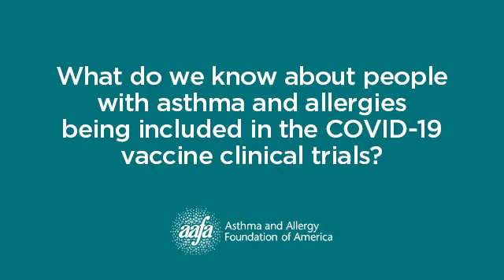What do we know about people with asthma & allergies being included in the COVID-19 vaccine trials?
Dr. David Stukus discusses the COVID-19 vaccine clinical trials and what we know about people with asthma and allergies being included in those trials. We encourage you to watch the entire interview on our blog Dr. David Stukus is a member of AAFA's Medical Scientific Council.

Please note: The interview was recorded right before the FDA approval of the Pfizer COVID-19 vaccine. The CDC released recommendations on who should or should not get the vaccine. Additionally, FDA review of the Moderna vaccine begins on December 17. for the latest updates.